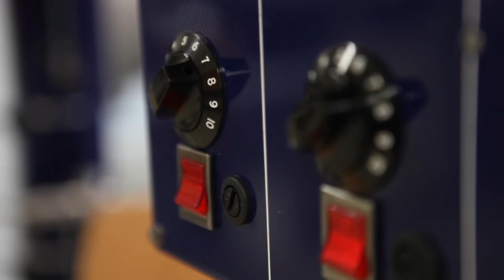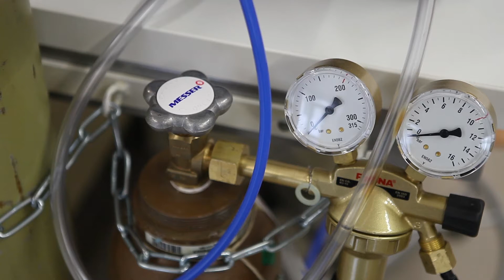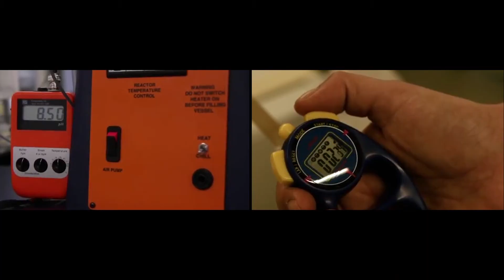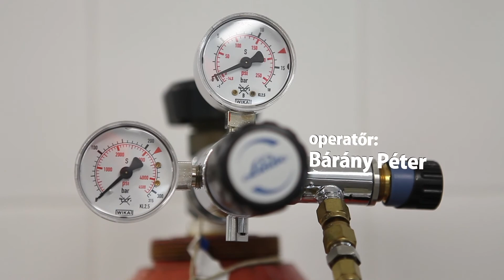SZTEtv - A tudomány szülőhelyein - Élelmiszeripari laborok az SZTE Mérnöki karán